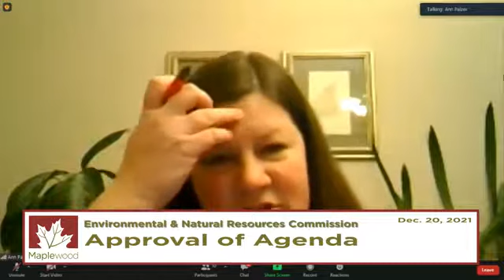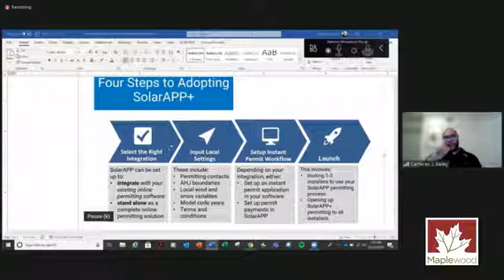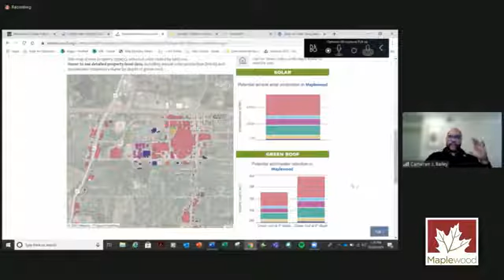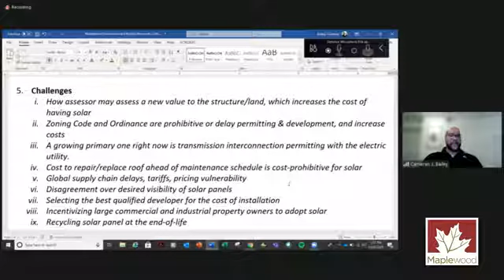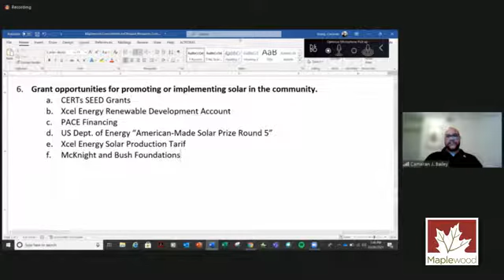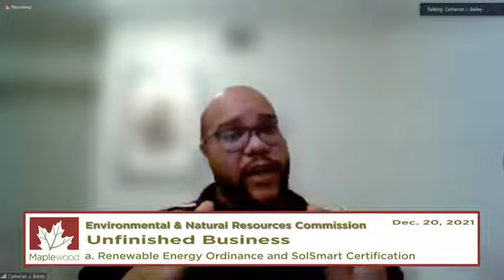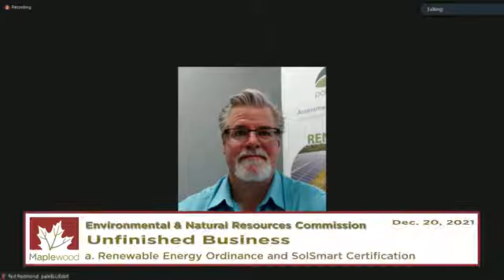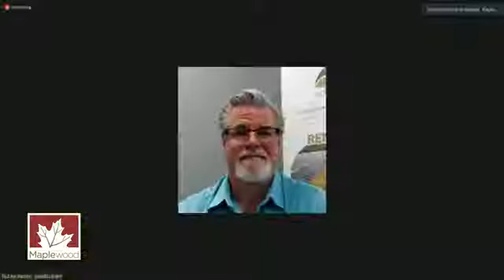Maplewood Environmental Comm Dec 20, 2021